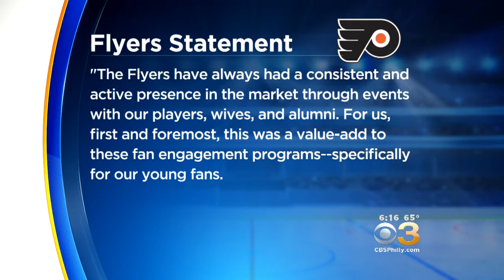Flyers Fans Sound Off About New Mascot Gritty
The Flyers drop the puck on a new season next week  and their first ever official team mascot will be rooting them on.